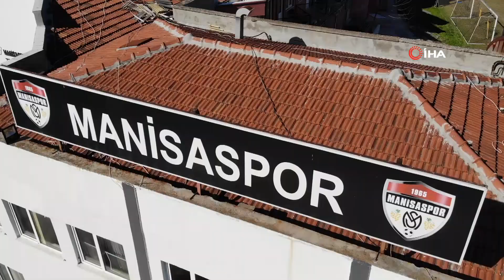Manisaspor depremzedeler için tesislerinin kapısını açıyor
Yaşadığı mali sıkıntılara rağmen depremin ardından önce yardım kampanyası düzenleyerek deprem bölgesine 2 tır yardım malzemesi ulaştıran Manisaspor, şimdi de 50 yatak kapasiteli Tarık Almış Tesisleri'ni depremzedelere açmak için hazırlıklara başladı.